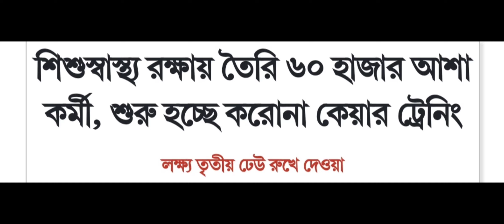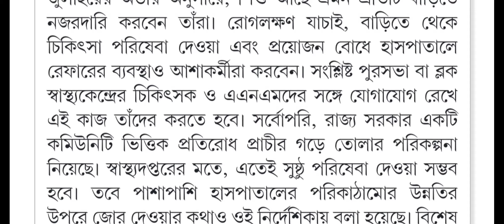asha karmi news/asha karmi latest news/asha karmi 2021/asha karmi latest news westbengal2021/ট্রেনিং